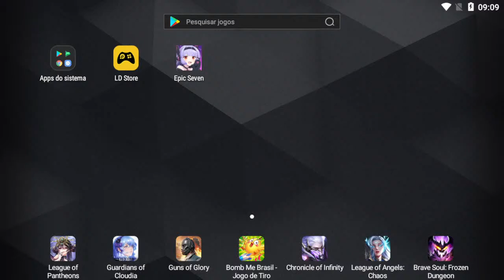Epic 7 - F2P Gamer - Transmission Test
This is just a test, My setup is really weak so I'm just testing for now with games that don't require much